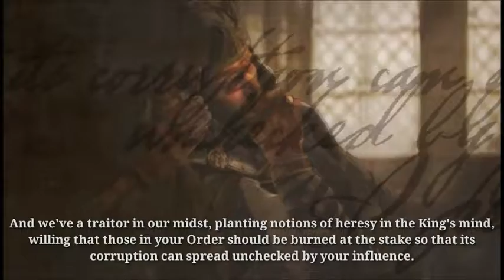Iron blade gameplay(mobile)